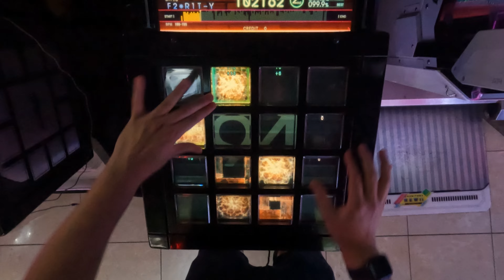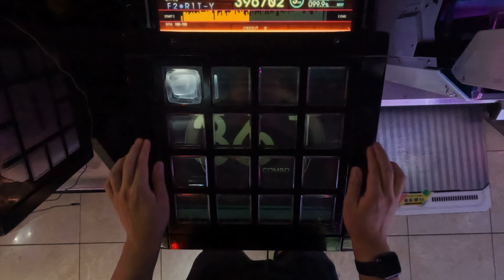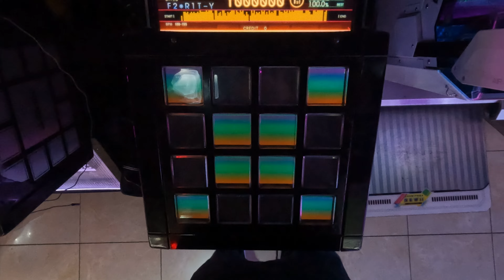［jubeat beyond the Ave.］ IGNITE THE IRON HEART [EXT / 9.3] EXC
Player : F2*R1T-Y
Title : IGNITE THE IRON HEART
Artist : BEMANI Sound Team "L.E.D."
Level : 9.3 (EXT)